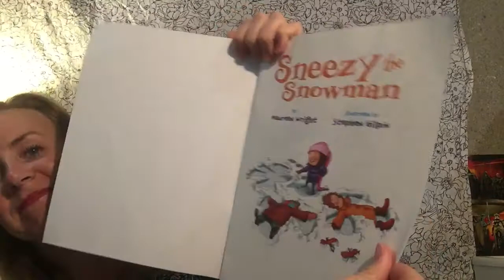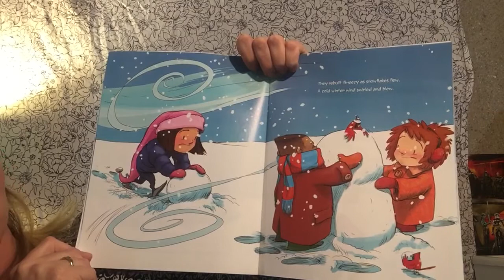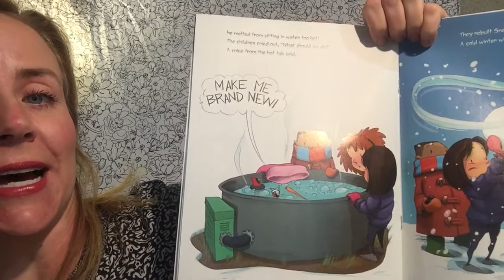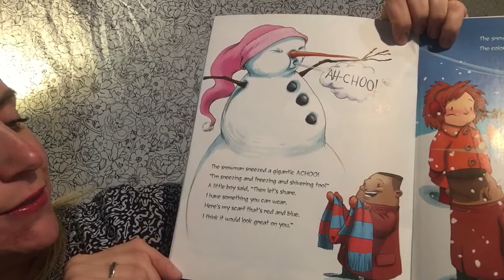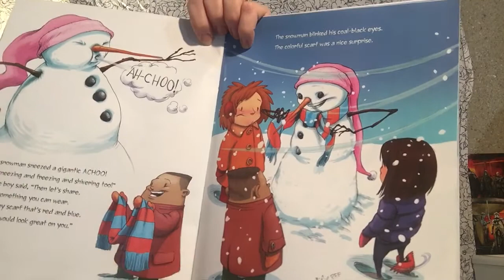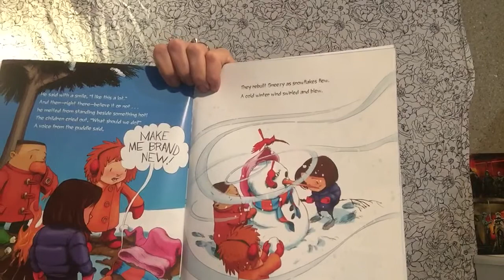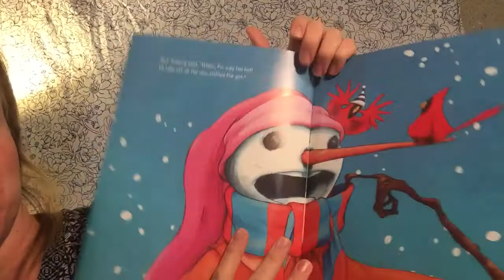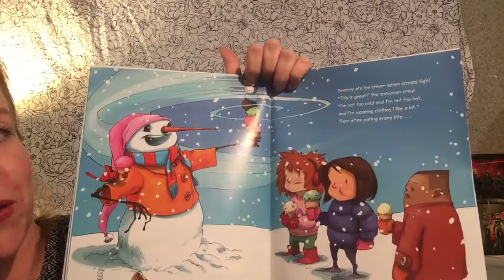Sneezy the Snowman